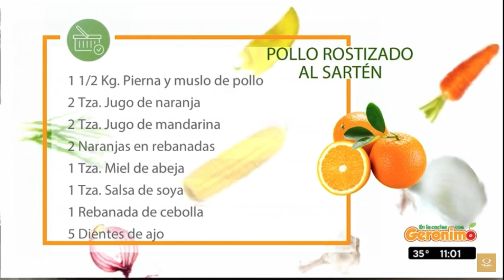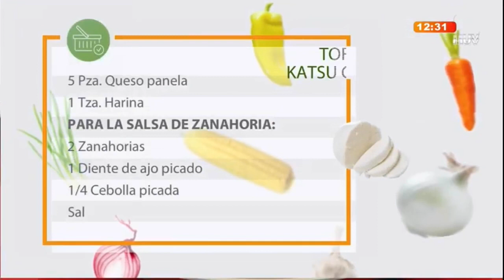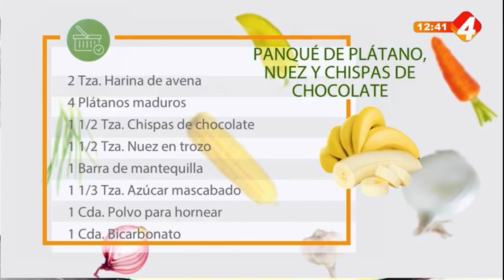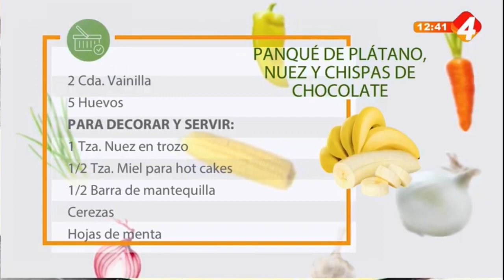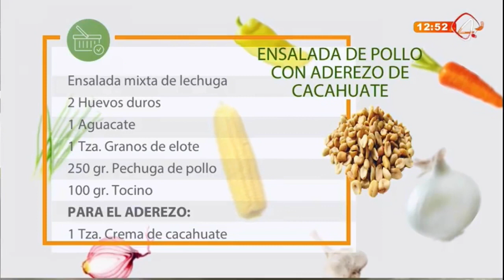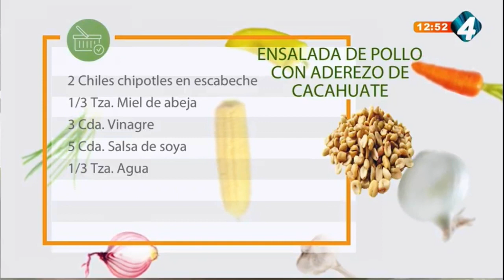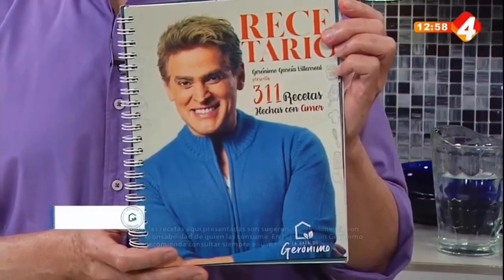En la cocina con Gerónimo - Programa completo 7 Junio 2021